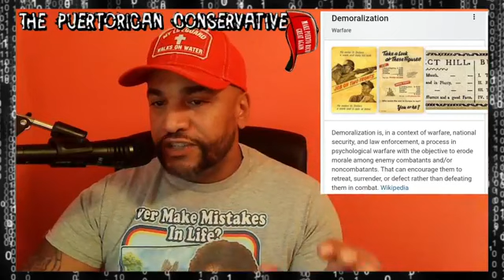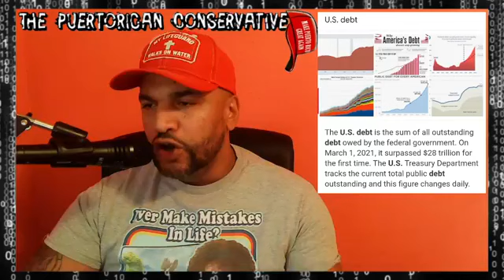Ideological Subversion: The dumbing down of America's youth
In this video I try to explain a concept called ShortHandThinkCulture or the practice of seeking simplified information because of societies inability to understand or relate to sophisticated ideas. Short hand Thinking is not a natural occurrence but instead a cultural byproduct of Ideological Subversion a psywar declared against The U.s by the Soviet Union.